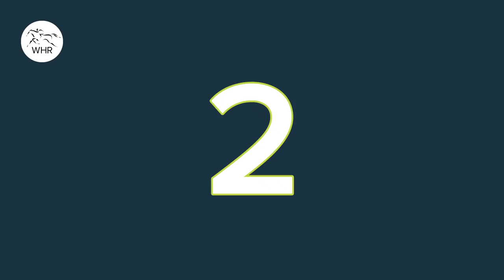Mile Magic! | The 10 Greatest Milers In Horse Racing History | From Frankel & Winx To Goldikova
We've been blessed to witness countless equine stars grace the racetrack over the years, with a number of them showcasing their prowess over the distance of one mile.

Racehorses like Frankel, Winx, Maurice, Vodka, Beauty Generation, Goldikova, Tepin, Solow, Brigadier Gerard, Sunline, Lonhro, Northerly, Miesque, Super Impose and Wise Dan all crafted winning sequences over 1600m.

Winx
Trainer: Chris Waller
Jockey: Hugh Bowman
W.S. Cox Plate (2015, 2016, 2017, 2018)
Warwick/Winx Stakes (2016, 2017, 2018)
Queen Elizabeth Stakes (2017, 2018, 2019)
George Ryder Stakes (2016, 2017, 2018, 2019)
Chipping Norton Stakes (2016, 2017, 2018, 2019)
George Main Stakes (2016, 2017, 2018)
Doncaster Handicap (2016)
Caulfield Stakes (2016)
Turnbull Stakes (2017, 2018)
Queensland Oaks (2015)
Epsom Handicap (2015)

Frankel
Trainer: Sir Henry Cecil
Jockey: Tom Queally
2012, 2011 Sussex Stakes (Goodwood Racecourse)
2012 Champion Stakes
2012 Juddmonte International Stakes (York Racecourse)
2012 Queen Anne Stakes
2012 Lockinge Stakes (Newbury Racecourse)
2011 Queen Elizabeth II Stakes
2011 St. James's Palace Stakes
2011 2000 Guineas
2010 Dewhurst Stakes

Brigadier Gerard
Trainer: Dick Hern
Jockey: Joe Mercer
2000 Guineas (1971)
St. James's Palace Stakes (1971)
Sussex Stakes (1971)
Goodwood Mile (1971)
Queen Elizabeth II Stakes (1971 & 1972)
Champion Stakes (1971 & 1972)
Westbury Stakes (1972)
Lockinge Stakes (1972)
Prince of Wales's Stakes (1972)
Eclipse Stakes (1972)
K. George VI & Q. Elizabeth Stakes (1972)
Washington Singer Stakes (1970)
Middle Park Stakes (1970)

Maurice (モーリス)
Trainer: Noriyuki Hori
Jockey: Ryan Moore Joao Moreira Yuga Kawada
Hong Kong Mile (2015)
Champions Mile (2016)
Tenno Sho autumn (2016)
Hong Kong Cup (2016)
Lord Derby Challenge Trophy (2015)
Yasuda Kinen (2015)
Mile Championship (2015)

Sunline
Trainer: Trevor McKee, Stephen McKee
Jockey: Greg Childs
Hong Kong Mile (2000)
Flight Stakes (1998)
W S Cox Plate (1999 & 2000)
Doncaster Handicap (1999 & 2002)
All Aged Stakes (2000 & 2002)
Coolmore Classic (2000 & 2002)
Waikato Sprint (2001 & 2002)
Manikato Stakes (2000)

Solow
Trainer: Freddy Head
Jockey: Maxime Guyon
Queen Anne Stakes (2015)
Sussex Stakes (2015)
Queen Elizabeth II Stakes (2015)
Prix Quincey (2014)
Prix Daniel Wildenstein (2014)
Dubai Turf (2015)
Prix d'Ispahan (2015)

Tepin
Trainer: Mark Casse
Jockey: Julien Leparoux
Queen Anne Stakes (2016)
Woodbine Mile (2016)
Breeders' Cup Mile (2015)
Delta Princess Stakes (2013)
Churchill Distaff Turf Mile Stakes (2015, 2016)
Just A Game Stakes (2015)
First Lady Stakes (2015)
Endeavour Stakes (2016)
Hillsborough Stakes (2016)
Jenny Wiley Stakes (2016)

Miesque
Trainer: Francois Boutin
Jockey: Freddy Head
Breeders' Cup Mile (1987 & 1988)
Prix de la Salamandre (1986)
Prix Marcel Boussac (1986)
Prix Imprudence (1987)
Poule d'Essai des Pouliches (1987)
Prix du Moulin de Longchamp (1987)
1,000 Guineas (1987)
Prix d'Ispahan (1988)
Prix Jacques Le Marois (1987 & 1988)

Wise Dan
Trainer: Charles LoPresti
Jockey: John Velazquez
Shadwell Turf Mile Stakes, Keeneland (USA) 2014, 2012
Bernard Baruch Handicap, Saratoga (USA) 2014
Woodford Reserve Turf Classic Stakes, Churchill Downs (USA) 2014, 2013
Maker's 46 Mile Stakes, Keeneland (USA) 2014, 2013
Breeders' Cup Mile, Santa Anita (USA) 2013, 2012
Woodbine Mile, Woodbine (Canada) 2013
Fourstardave Handicap, Saratoga (USA) 2013
Firecracker Handicap, Churchill Downs (USA) 2013
Fayette Stakes, Keeneland, (USA) 2011

Goldikova
Trainer: Freddy Head
Jockey: Olivier Peslier
2008 Breeders' Cup Mile
2009 Breeders' Cup Mile
2010 Breeders' Cup Mile
Prix Chloe (2008)
Prix Rothschild (2008, 2009, 2010, 2011)
Prix du Moulin (2008)
Falmouth Stakes (2009)
Prix Jacques Le Marois (2009)
Prix d'Ispahan (2010, 2011)
Queen Anne Stakes (2010)
Prix de la Forêt (2010)

Who do you rate as the world's best miler (1600 metres or eight furlongs)?